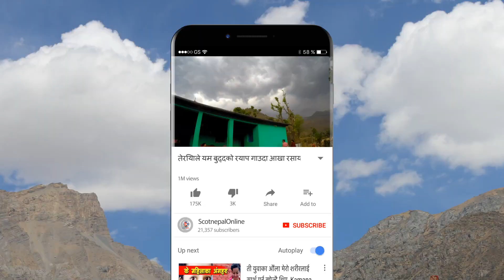नौमती बाजा र कलाकारहरुको दोहरीमा बब्बाल टक्कर । बेलायतको चिसोमा ताते नेपालीहरु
शान्ति नेपाली समाज बेलायतको आयोजना मा दशैँ तिहार प्रोग्राम २०१८